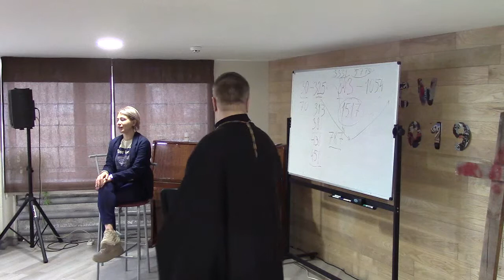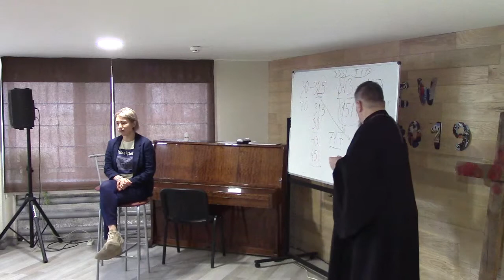2019.03.22 Семинар в ШБХМ в Киеве (5 день, 1 часть) Архиепископ Сергей Журавлев